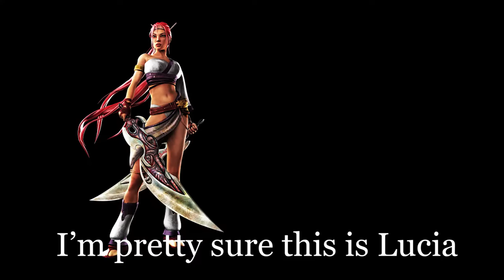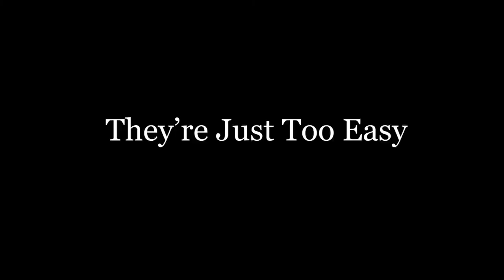"Resources & Character" Analysis - Devil May Cry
In this video I'll go over each character's resources, how they affect gameplay, and what this tells us about the characters.

Resource: A value, that can be earned, maintained and spent/lost *in gameplay*, which affects your capabilities.

The *in gameplay* qualification is why I don't consider Red Orbs a resource until 5, otherwise they certainly are.

Intro: (0:00:00)
Nero: (0:05:28)
Vergil: (0:24:15)
Dante: (0:35:48)
Outro: (0:58:19)